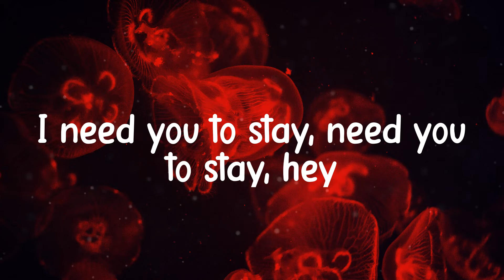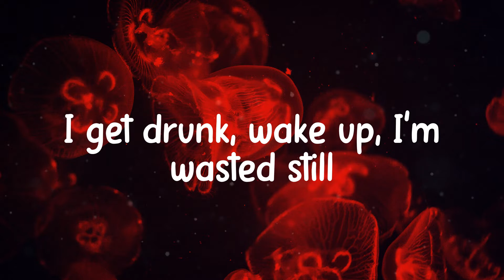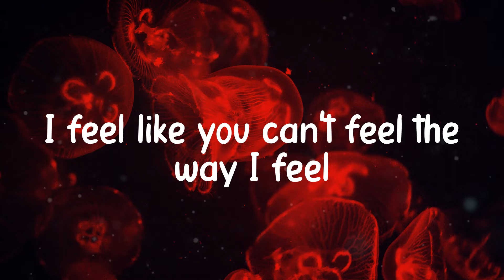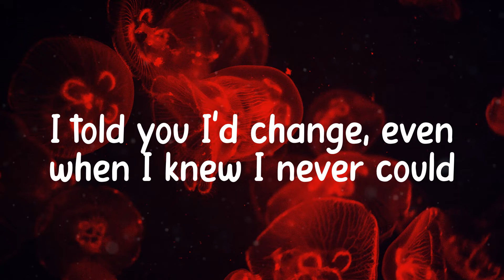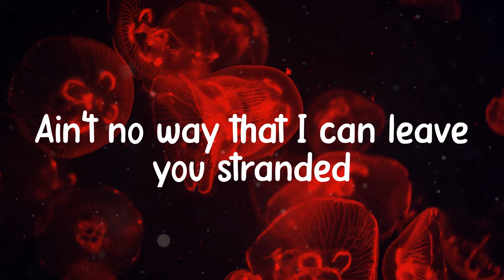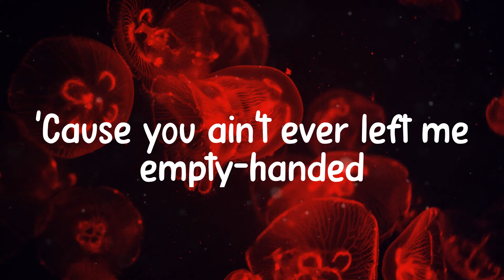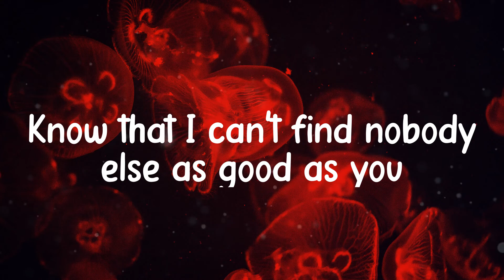𝑻he 𝑲id 𝑳aroi - 𝑺tay (Lyrics)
🎤 @@artist_name_3@@ - 𝑺tay 🎤
Oh-whoa (oh-whoa-whoa)
Oh-whoa (oh-whoa-whoa)
Oh-whoa (oh-whoa-whoa)
Oh-whoa (oh-whoa-whoa)
Oh-whoa (oh-whoa-whoa)
Oh-whoa (oh-whoa-whoa)